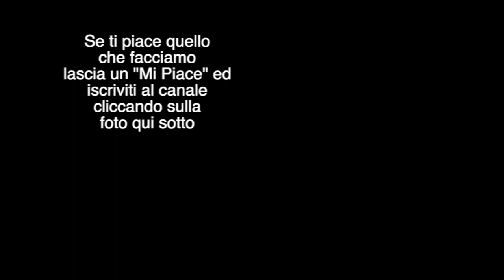Rally Impruneta 1991 Prova Speciale "Comeana" tutti i concorrenti PURE SOUND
Partirà sabato 11 Maggio a mezzanotte l'11° Rally dell'Impruneta, 2° Trofeo Cotto Pesci, gara valida per la Coppa Italia 5' Zona a massimo coefficiente e 3° appuntamento della serie.
La gara, con partenza ed arrivo ad Impruneta ed organizzata dalla Squadra Corse Impruneta, si articolerà su circa 265 Km comprendendo 5 prove speciali da ripetersi 2 volte per un totale di 84 Km, ricalcando per buona parte il percorso dello scorso anno.
Dopo le verifiche tecnico-sportive che si svolgeranno sabato presso 2 officine in Viale Europa il via sarà dato alla mezzanotte dall'Impruneta.
La 1' prova "Anastasia" vedrà il via del 1° concorrente a mezzanotte e 46 minuti. La 2' prova, "Montespertoli", inizierà all'una e 14' , la 3', la nota "Roveta", scatterà all'una e 57', la 4', "Comeana", scatterà alle 3,11' e la 5' ed ultima prova speciale "Seano" prenderà il via alle 3,36 dopodiché i concorrenti prenderanno il via per il 2° giro. I riordini previsti saranno 3 allo Stagno e a Carmignano.
L'arrivo del 1° concorrente è previsto per le 9,43' di domenica mattina.

Sono 78 gli equipaggi che hanno verificato e fra i protagonisti troviamo con il numero 1 il vicentino Antonillo Zordan con la sua Ford Sierra Cosworth Gr A che, approfittando dell'assenza del leader di zona Merighi, potrà rifarsi dei problemi patiti al recente Città di Pistoia  e recuperare preziosi punti in ottica di campionato.
Presente anche il milanese Filippo Mattia al via con una lancia Delta 16 v Gr A dell'Husky Team. Defezione invece per il ferrarese Alessandro Ancona per indisponibilità della sua vettura e del suo navigatore impegnati, per ordini di scuderia, in un rally in Veneto.
Fra i sicuri protagonisti, portacolori fra l'altro della scuderia organizzatrice, Alessandro Baldacci e Cecilia De Angelis che quest'anno sembra abbiano finalmente trovato l'affidabilità per la loro Lancia Delta Integrale, confermata da 2 ottimi piazzamenti nelle ultime 2 gare disputate.
Il bolognese Fabio Biagioni, al volante della Opel Kadett 16v Gr A, pur disponendo di un mezzo meno potente dei diretti avversari, potrà sicuramente dire la sua approfittando della maneggevolezza e della profonda conoscenza della vettura.
Vi è poi attesa per la lotta in Gr N fra Giovanni Doni con la sua fida Ford Sierra Cosworth e Vincenzo Parra con la inusuale, ma velocissima, Renault 21 Turbo. I 2 si sono aggiudicati finora una prova ciascuno, ma dovranno vedersela con le nuove Sierra 4x4 di Guerrini e Maddii e le Lancia Delta Integrali di Linari, Mantellassi e Ciani.
Numerose come al solito le Renault 5 Gt Turbo con in evidenza Guarducci ed i fratelli Pucci oltre alle Peugeot di Ciuffi, Macchi e Bertolini.
Una gara dunque da seguire con interesse non solo per i notevoli valori in  campo, ma anche per un percorso che con le sue caratteristiche potrà livellare le prestazioni delle vetture con quelle con meno cavalli che potranno dire la loro.